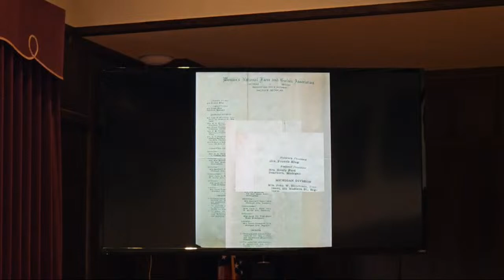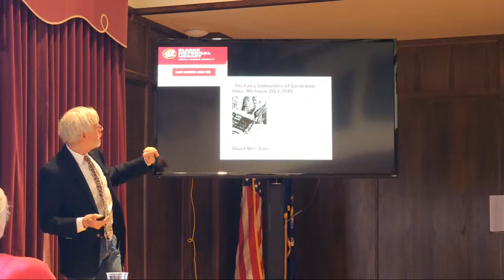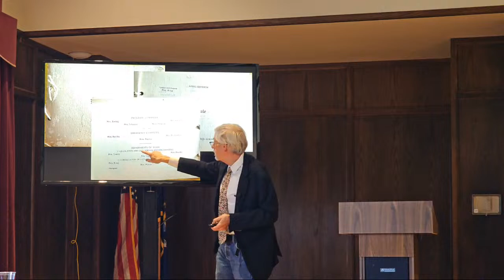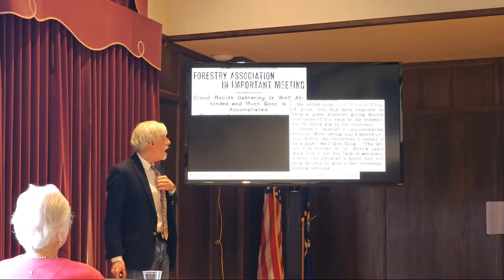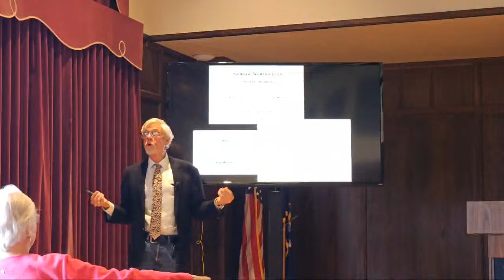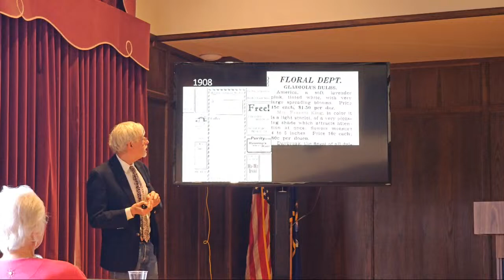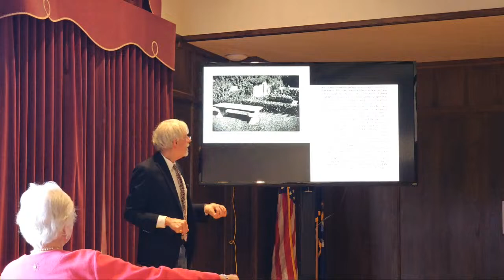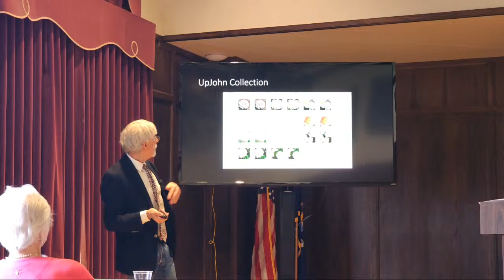Lunch and Learn: Tom Trombley and Louisa King's Garden